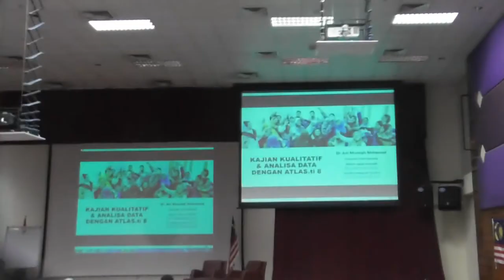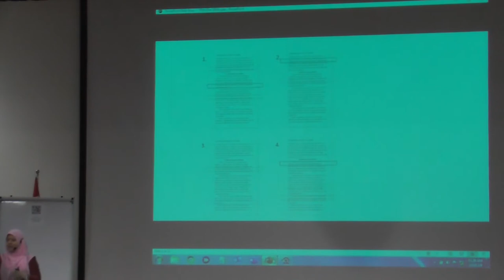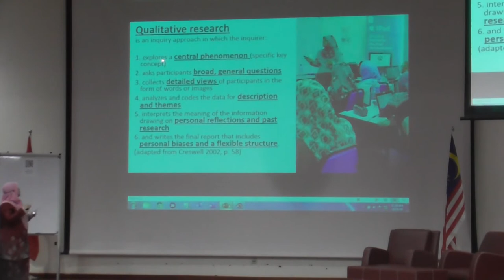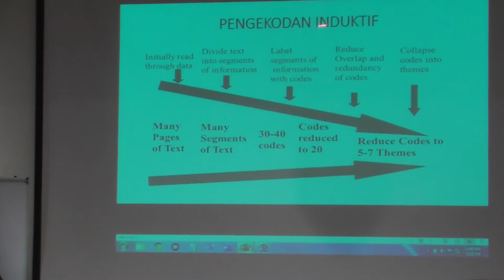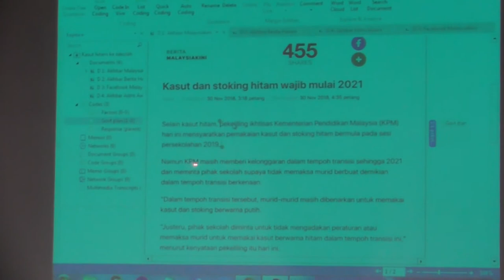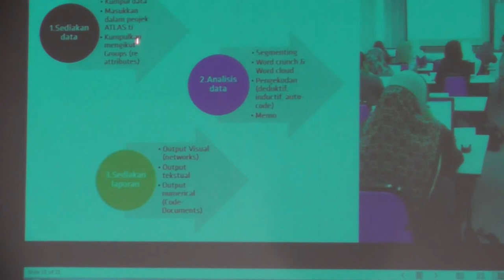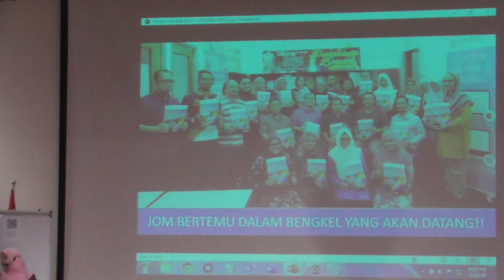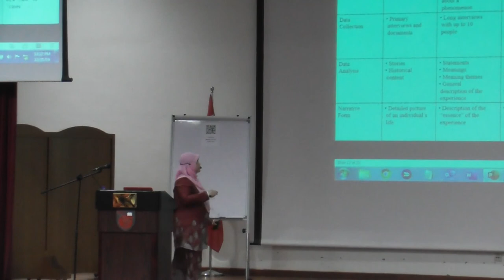Perkongsian Dr. Ani Munirah di Festival Pascasiswazah Malaysia 3.0 tentang ATLAS.ti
Perkongsian Dr. Ani Munirah di Festival Pascasiswazah Malaysia 3.0 tentang   penggunaan ATLAS.ti untuk analisis kualitatif data dan Literature Review.

Earlier, she graduated with Bachelor of Laws (LLB) (Hons.), Master of Comparative Laws (MCL), and Postgraduate Diploma in Shariah Law and Practice (DSLP) from the International Islamic University Malaysia (IIUM)Gombak, Selangor. Her research areas are information technology law, cyber law, evidence and procedural laws, and qualitative research methodology. She is also a certified professional trainer to teach and train qualitative research using the the computer-aided qualitative analysis software - ATLAS.ti.

Dr. Ani Munirah aktif menyamaikan workshop ATLAS.ti di MPWS.

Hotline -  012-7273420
Intagram - mpws_postgraduate